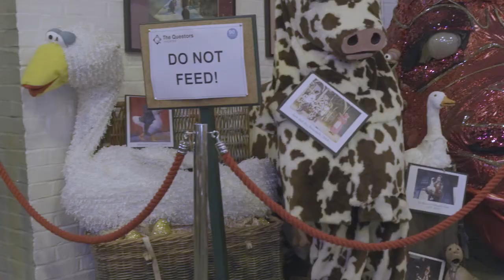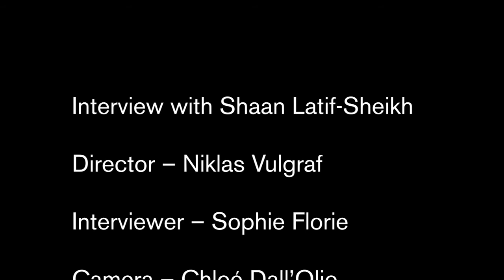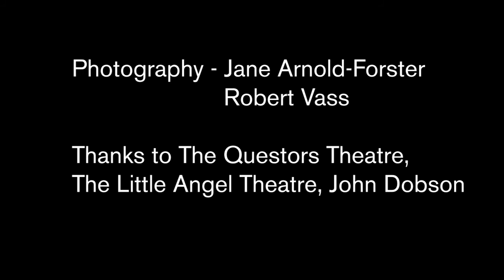The Questors interview with Shaan Latif, puppet maker & puppeteer.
The Questors in conversation with Shaan Latif, puppet maker & puppeteer. He has constructed puppets for Panto to Dog & The Scarf, our highly-acclaimed new-work, which he also puppeteered for. We don't know where we'd be without him! Watch to discover more about his process...